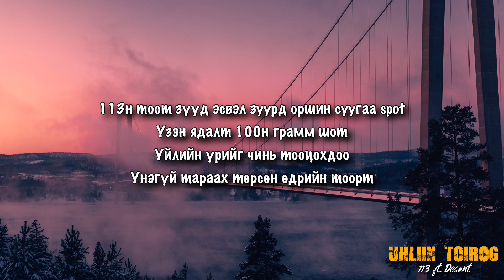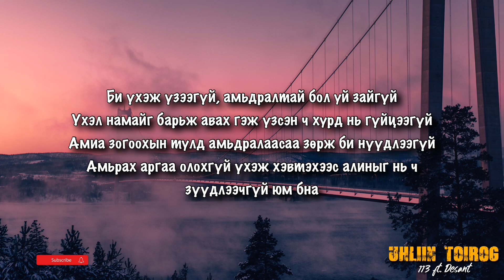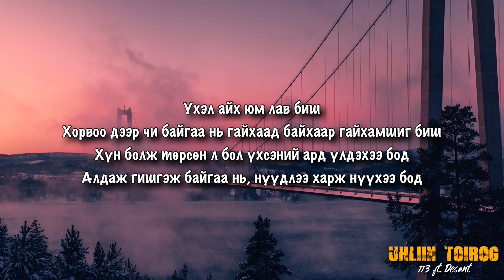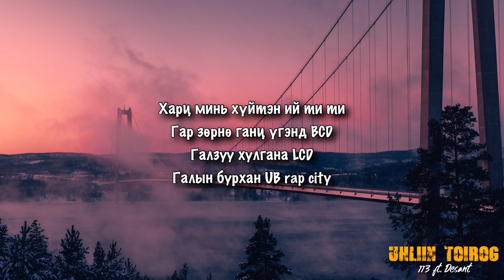113 ft Desant - Uhliin toirog ( Lyrics )